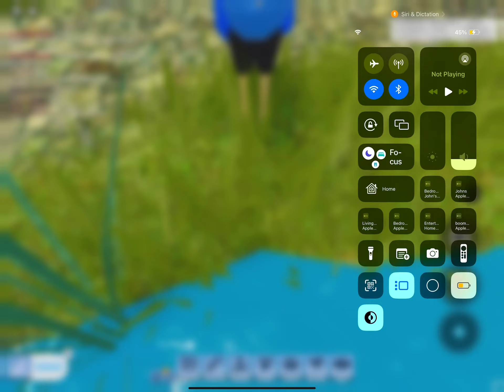Secret places in feather family